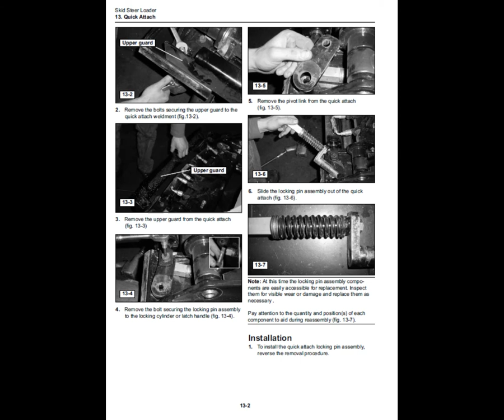Takeuchi TS50V and TS60V Skid Steer Loader Service Manual